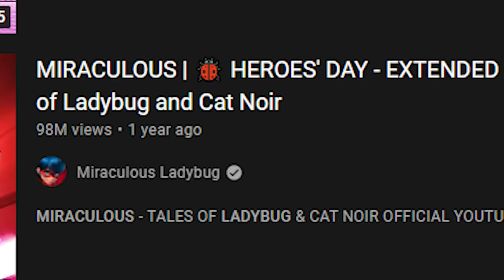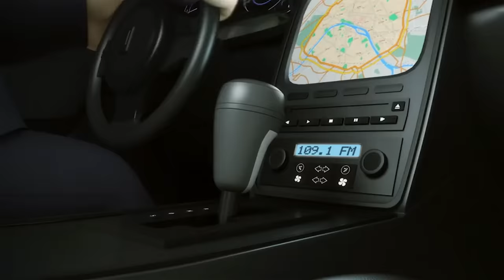Miraculous Ladybug: Shipping on Crack aka the Love Square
I dive into the shipping of the love square, make fun of it a little bit, but also understand why its popular.